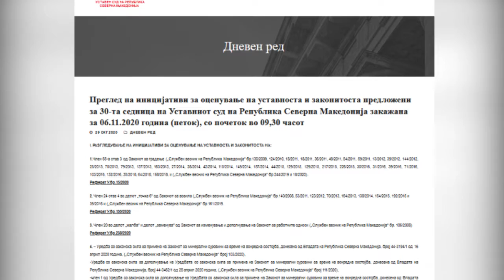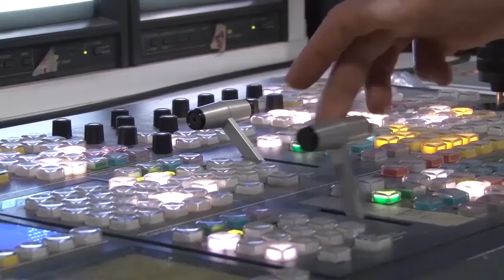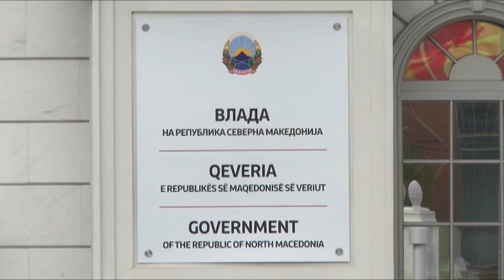Уставниот суд се уште не закажал седница за спорните одредби од законот за ААВМУ